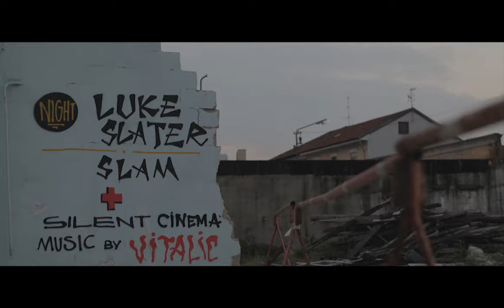CLUB2.0 | Fabbrica del Vapore 12/10/2013 (PROMO)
CLUB 2.0 Opening Party.
SABATO 12 OTTOBRE || FABBRICA DEL VAPORE |

DAY:
-presentazione ufficiale del progetto Social Art Center
-ludoteca elettronica a cura di 51beats
-paesaggi digitali / mapping 3D e videoinstallazioni
-laboratorio coreografico

NIGHT:
-proiezione "La leggenda di Kaspar Hauser"a cura di MonkeyFactory

LINE-UP:

Luke Slater (OFFICIAL)

Slam

5€ dalle 15 alle 22 // 10€ dalle 22 in poi

no liste || no tavoli || no privè — presso La Fabbrica del Vapore.

videoproduction by EXHOBO ART
painting by UFA LAB